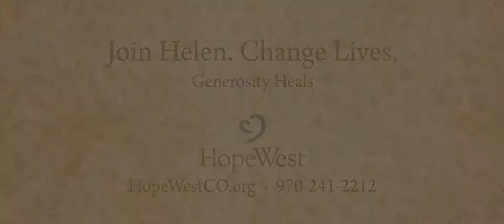December 2014 - Generosity Heals Featuring Helen Love - Volunteer at HopeWest